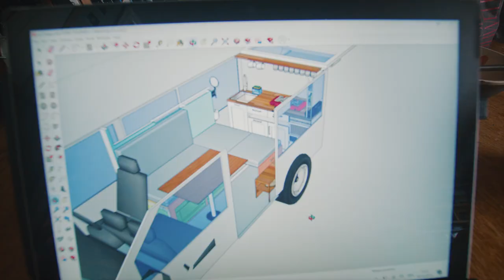How To Get Minivan Seats Off! | Van Conversion Build Day 2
Hello!
So today was a bit of a slower day, but I managed to get all the back seats out and metal attachments off, all ready for insulating tomorrow!

Music from Hook Sounds : Elegant Jazz & Pacific Sun